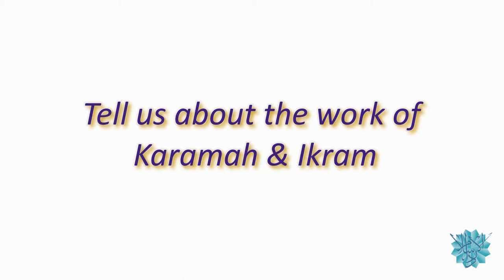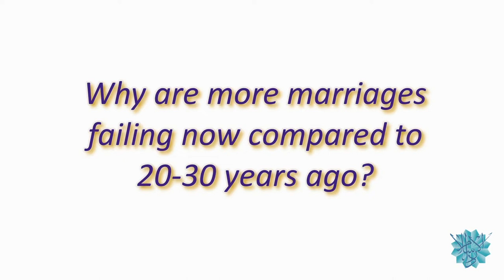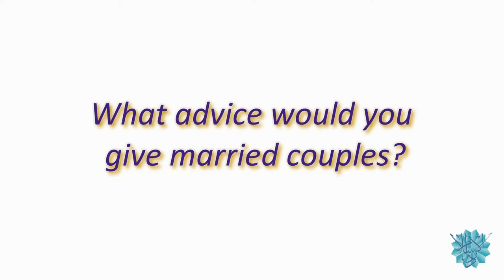Conflict Resolution in Marriage: Islamic Perspectives